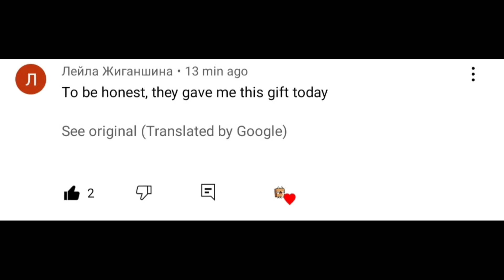My new RUGBY BALL crumpet 🏈😱 Toca Boca | Toca Life World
Hi Guys!

Welcome to our new SKITS video.❤️🥰

MY NEW RUGBY BALL  CRUMPET IDEA! ♥️😱

"THIS VIDEO IS A SKITS ONLY. MY OWN IDEA'S
I MAKE THIS VIDEO FOR ENTERTAINMENT ONLY!"

OVERVIEW INFORMATION
Name: Toca Life World
Package: com.tocaboca.tocalifeworld
Publisher: Toca Boca
Category: Educational